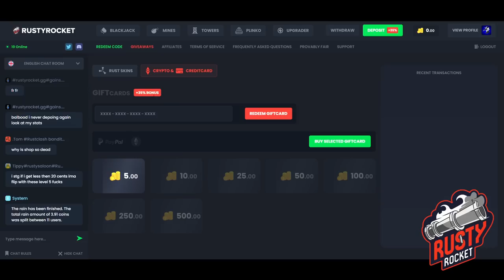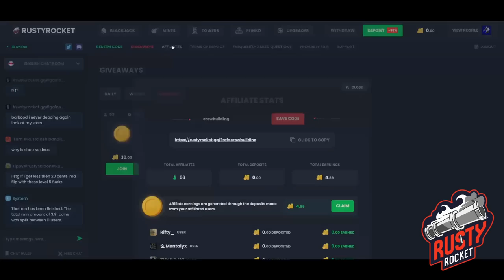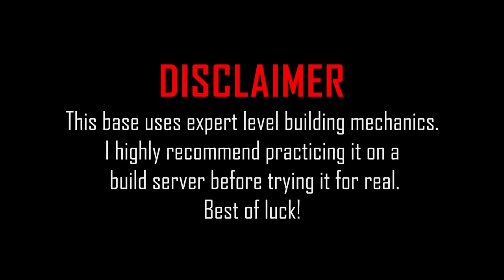COBRA 2x1 • Secret Bunker • Wide Gap • Solo/Duo/Trio Base • RUST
A meticulously designed, compact and affordable 2x1 with a bunkered core and hidden bunker on the third floor. Suitable for solos, duos and trios. An updated version of this base
Make sure to check out Swifty's video, where we teamed up to stress test this base on a live server.
Sanctuary Code: 0XRWUH
BUILD COST:
Stone: 36k
Metal: 28k
HQM: 353
UPKEEP:
Stone: 6k
Metal: 5k
HQM: 67
Raid Cost:
These statistics are pretty useless as the cost could fluctuate dramatically depending on a multitude of factors. Giving away the cheapest path only helps offliners. Trust that it's well designed or test it yourself.
Chapters:
0:00 Intro
0:46 Sponsor
1:18 Tour
4:30 Starter
6:18 Bunker
9:47 Honeycomb
11:11 Entrance
13:16 Third Floor
14:52 Externals
17:15 Wide Gap
22:14 Roof
23:25 Outro